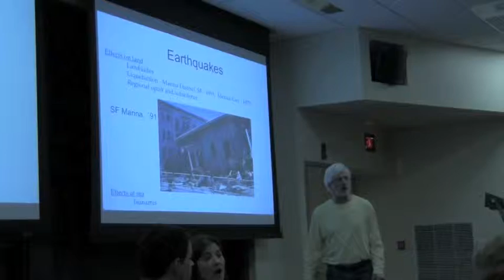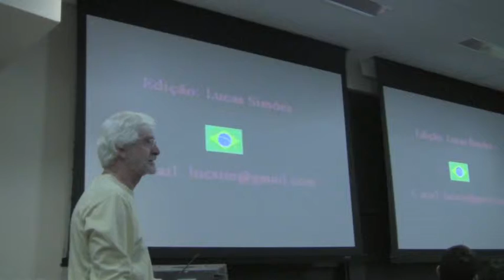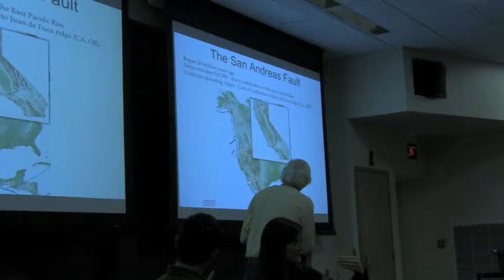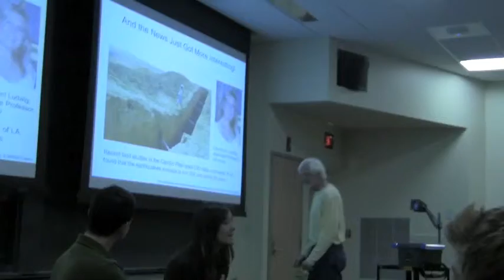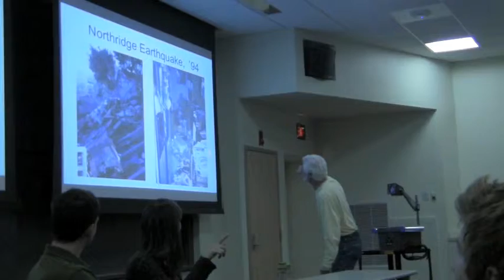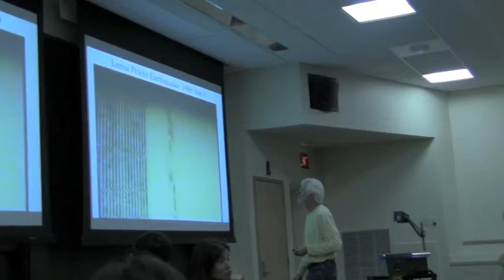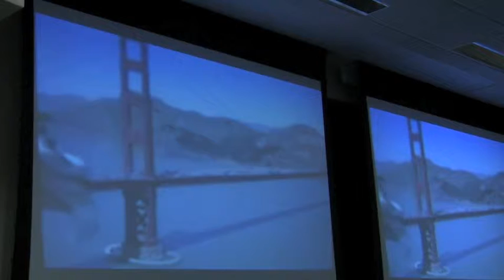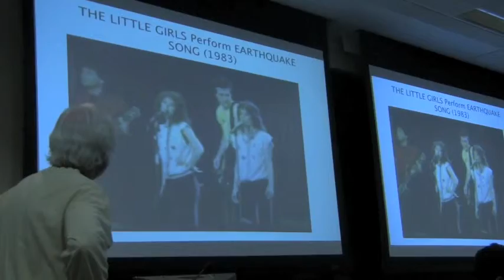Lecture 4b - Plate Tectonics2.mov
Second half of this second plate tectonics lecture